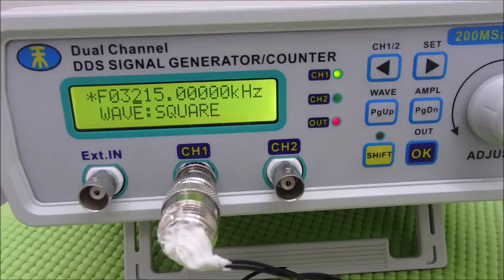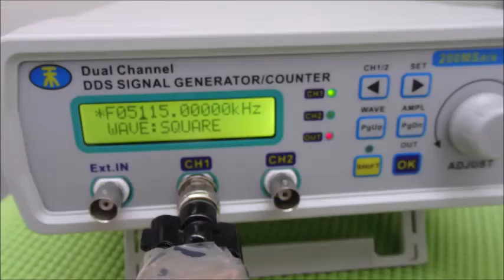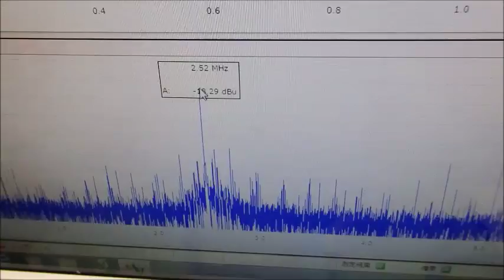メガヘルツの超音波発振制御プローブ ultrasonic-labo